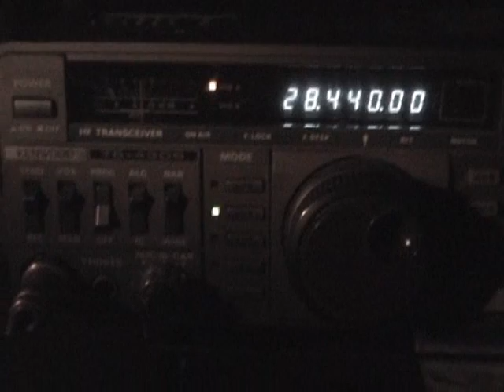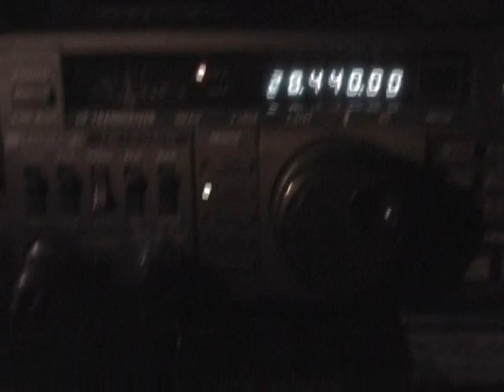Bubbanet KJ4FWI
Ralph's first time at net control!